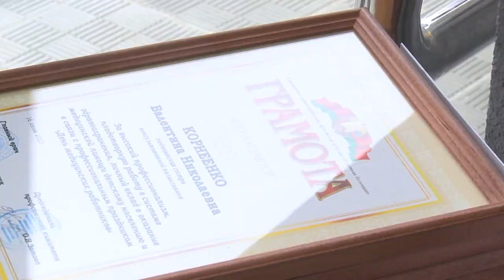2023-06-16 Чествование медработников Брестской областной детской больницы.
«Спасибо» - именно это слово, которое наши врачи, медсестры и санитарки на этой неделе слышат чаще обычного. И хотя трудятся они вовсе не ради похвалы или наград, всегда приятно видеть, как их лица светятся от улыбок. Профессиональный праздник медиков в городе Бресте отмечают по-особенному масштабно. Сегодня чествовали медицинских работников в Брестской областной детской больнице.   О том, почему каждый из награждённых выбрал именно этот путь, как доктор находит подход к каждому маленькому пациенту, ответы на эти и другие вопросы в следующем материале выпуска.

*Наши контакты:*
✅Телефон горячей линии:
54-63-67